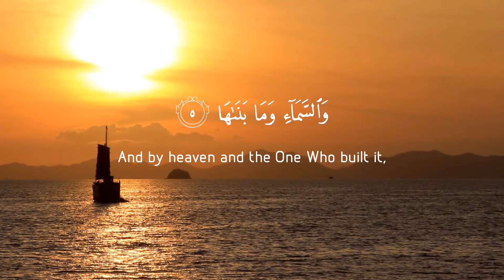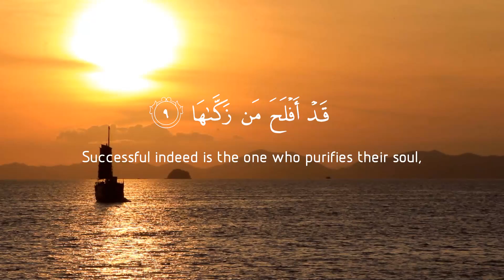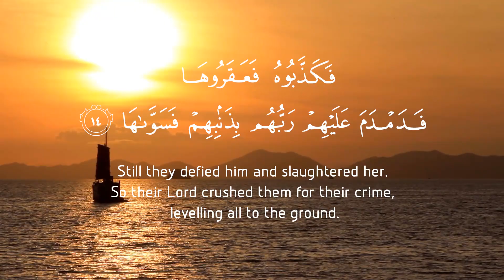Surah Ash-Shams 91 (The Sun) Quran Recitation with English Translation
Please SHARE on Facebook/WhatsApp/Instagram & Other Social Platforms

Theme
Its theme is to distinguish the good from the evil and to warn the people, who were refusing to understand this distinction and insisting on following the evil way, of the evil end.

In view of the subject matter, this Surah consists of two parts. The first part consists of vv. 1-10, and the second of vv. 11-15. The first part deals with three things:

That just as the sun and the moon, the day and the night, the earth and the sky, are different from each other and contradictory in their effects and results, so are the good and the evil different from each other and contradictory in their effects and results; they are neither alike in their outward appearance nor can they be alike in their results.

That Allah after giving the human self powers of the body, sense and mind has not left it uninformed in the world, but has instilled into his unconscious by means of a natural inspiration the distinction between good and evil, right and wrong, and the sense of the good to be good and of the evil to be evil.

That the future of man depends on how by using the powers of discrimination, will and judgment that Allah has endowed him with, he develops the good and suppresses the evil tendencies of the self. If he develops the good inclination and frees his self of the evil inclinations, he will attain to eternal success, and if, on the contrary, he suppresses the good and promotes the evil, he will meet with disappointment and failure.

In the second part citing the historical precedent of the people of Thamud the significance of Prophethood has been brought out. A Messenger is raised in the world, because the inspirational knowledge of good and evil that Allah has placed in human nature, is by itself not enough for the guidance of man, but on account of his failure to understand it fully man has been proposing wrong criteria and theories of good and evil and thus going astray. That is why Allah sent down clear and definite Revelation to the Prophets (peace be upon them) to augment man's natural inspiration so that they may expound to the people as to what is good and what is evil. Likewise, the Prophet Salih (peace be upon him) was sent to the people of Thamud, but the people overwhelmed by the evil of their self had become so rebellious that they rejected him. And when he presented before them the miracle of the she-camel, as demanded by themselves, the most wretched one of them, despite his warning, hamstrung it, in accordance with the will and desire of the people. Consequently, the entire tribe was overtaken by a disaster.

While narrating this story of the Thamud nowhere in the Surah has it been said "O people of Quraish, if you rejected your Prophet, Muhammad (upon whom be Allah's peace and blessings), as the Thamud had rejected theirs, you too would meet with the same fate as they met." The conditions at that time in Makkah were similar to those that had been created by the wicked among the people of Thamud against the Prophet Salih (peace be upon him). Therefore, the narration of this story in those conditions was by itself enough to suggest to the people of Makkah how precisely this historical precedent applied to them.